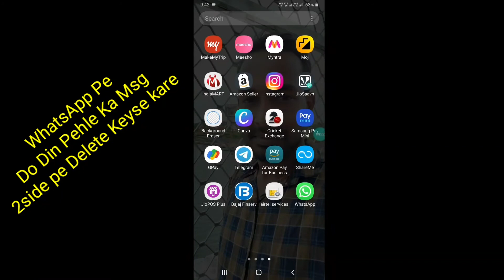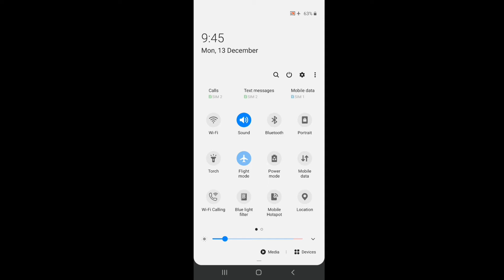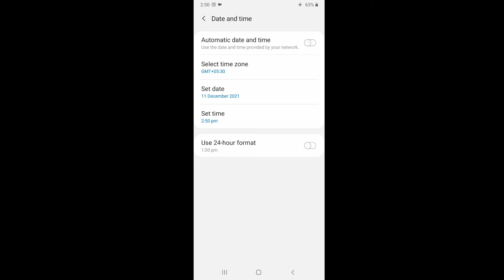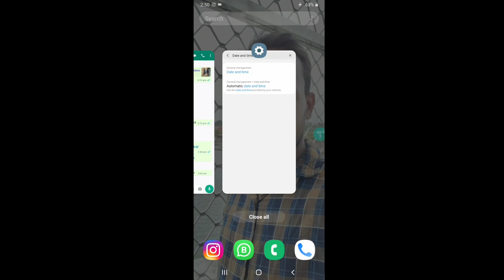WhatsApp Msg Delete For Everyone Feature || No Time Limit